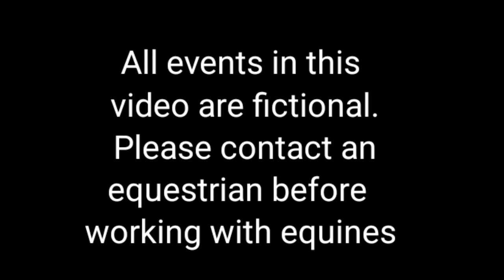The Mustang - Horse Riding Tales RRP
Today I have a surprise...

Have a question? Watch my FAQ video
I'm on Instagram as @lilacdreams_MLP_and_more!